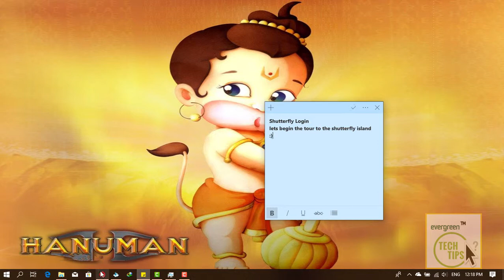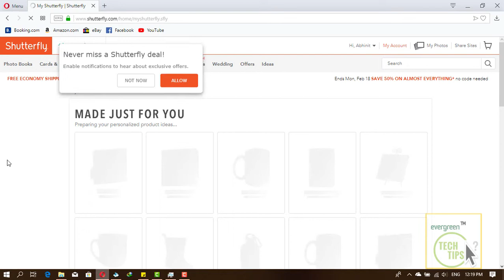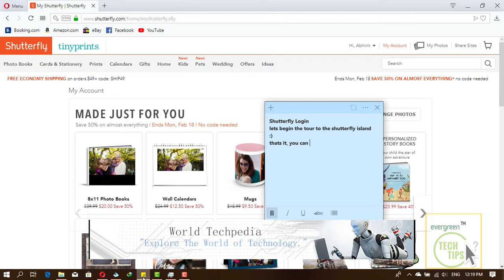Shutterfly Login Signin Guide | Shutterfly Sign In | Photosharing Login | Web Tech Tutorial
This is a quick tech video tutorial showing you the steps of Shutterfly Login Sign in.

Ask Me Question Using The HashTag

What Tutorial Should I Make Next? Comment Using The HashTag